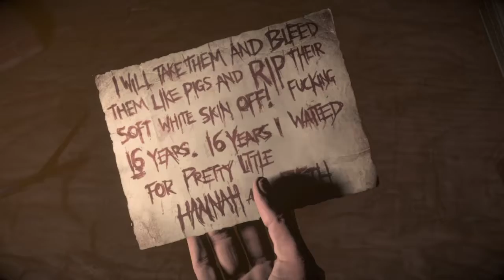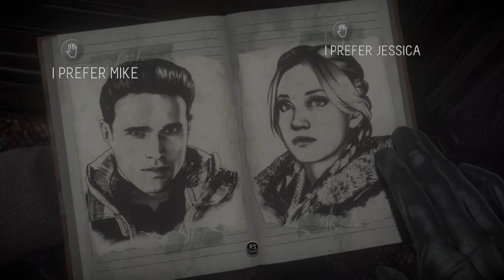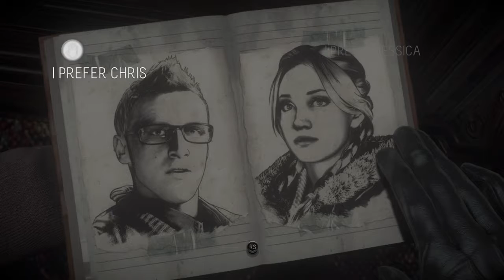UNTIL DAWN Part 5 - I Dont Want To Choose!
Redo of my part 5 play through with full gameplay and commentary.